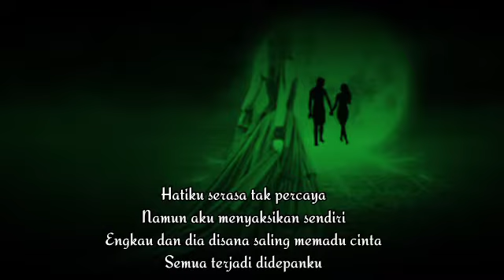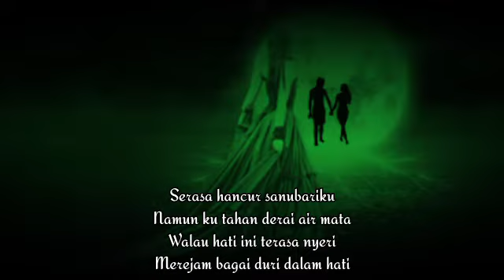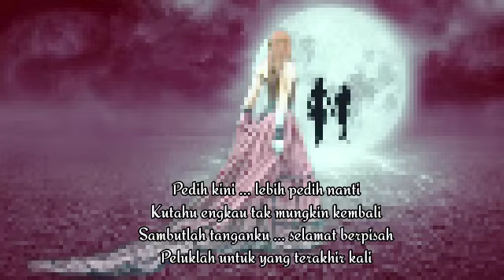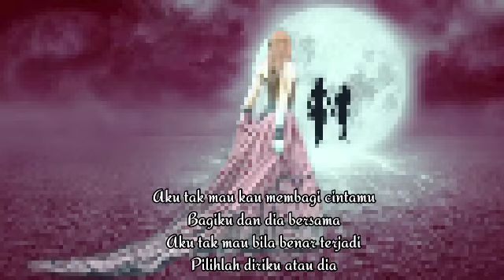PILIH AKU ATAU DIA / MAYA ANGELA / LIRIK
Judul Album : Pilih Aku Atau Dia

Penyanyi : Maya Angela

Music Director : Joel Crizal

Tahun Produksi : 1986

Produser : Sutjipto DJ

Produksi : Cipto Records